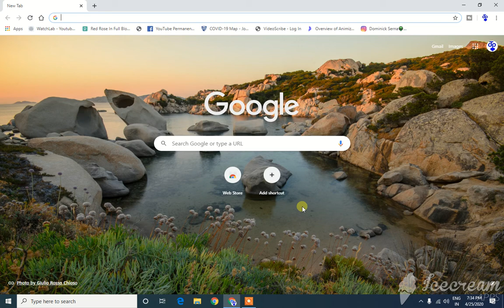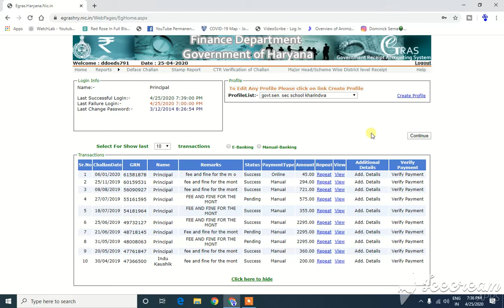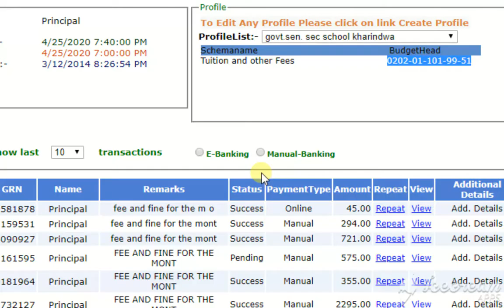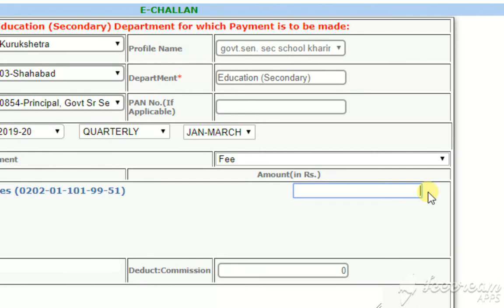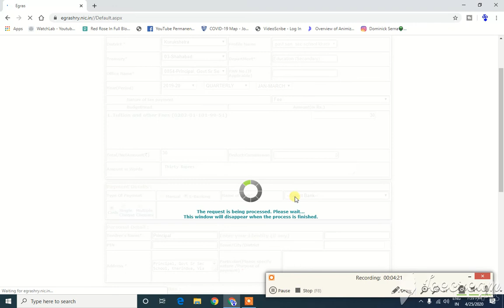Govt Money Online Deposit Kaise Kare ? E Gras Haryana II Online Process In Hindi II